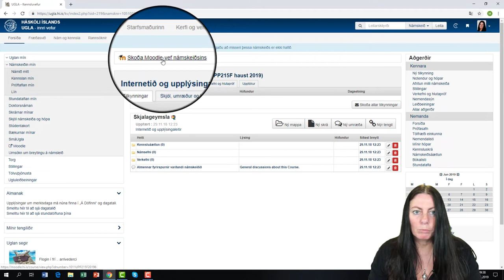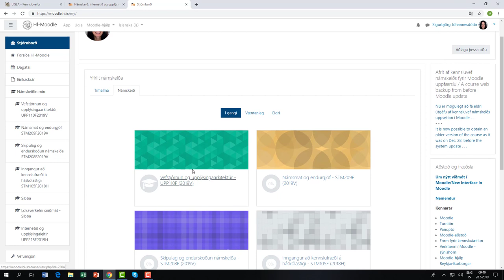Fræðsla um hvar maður finnur Moodle námskeiðsvefinn sinn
Kvikmennt gerð fyrir kennara Háskóla Íslands, um hvernig maður finnur Moodle námskeiðsvefina sína. Það er bæði hægt að fara í gegnum Uglu og einnig